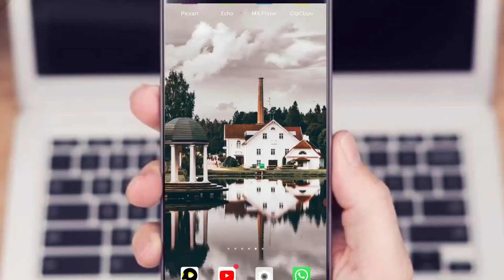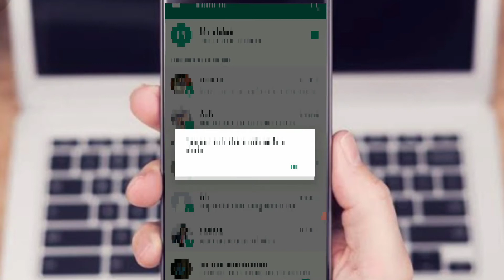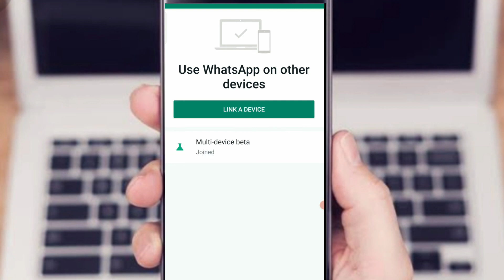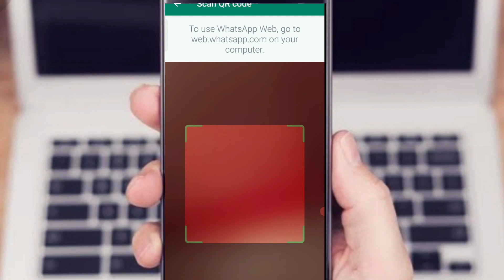WhatsApp Tips and settings you must know | WhatsApp setting in Urdu Hindi 2021